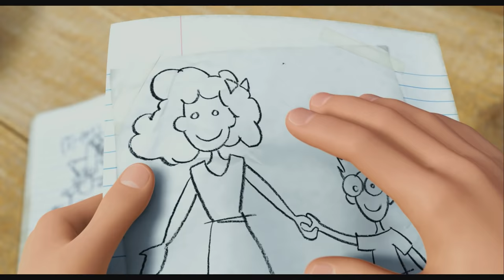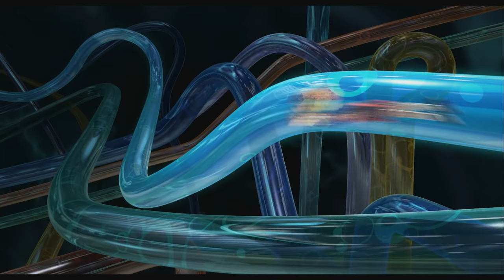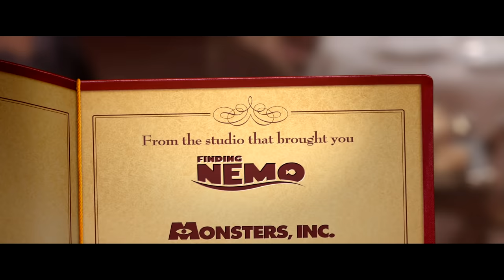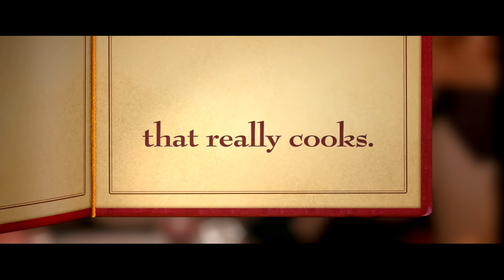Pixar Short Films Collection Volume 1 (2007) Blu-ray Disc trailer reel (1080p HD)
Featured trailers/bumps in order:
1. Blu-ray Disc trailer
2. Now on Blu-ray Disc bumper (1st version)
3. Meet the Robinsons (2007) Blu-ray Disc trailer
4. Ratatouille (2007) Blu-ray Disc trailer